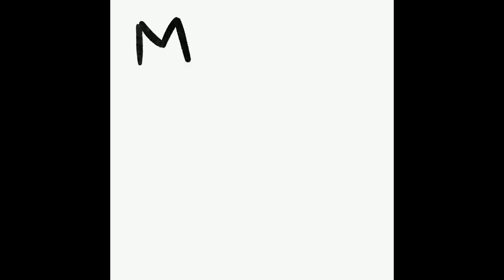Milk Talk #7 Karl Parker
Welcome to Milk Talk, a terrible talk show hosted by a terrible wrestler!
Today we have "The Hotshot" Karl Parker.
From England!
He talks about England, Slammer, and Milk!